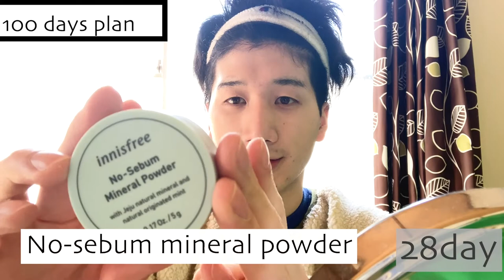【100日企画】100日後韓流イケメンになれるのか【28日目】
昨日のコメントを読んでびっくり！！
まさかファンデーションじゃないものファンデーションだと思い込み使っていました。笑
教えて頂きありがとうございます。
次から気をつけていきます。
道具が増えてきて何が何だかわからなくなってきたたくあんです。。